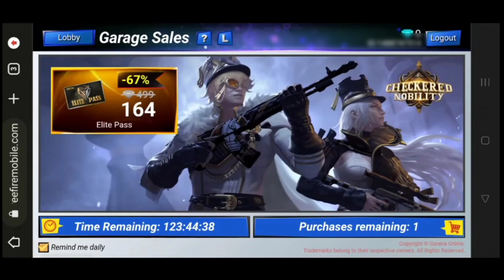Free Fire Hideout Elite Pass New Glitch || Free Fire New Elite Pass Discount Glitch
Free Fire Hideout Elite Pass New Glitch
Free Fire New Elite Pass Discount Glitch
Hideout Glitch Free Fire
Hideout Elite Pass Glitch Kaise Use Kare
elite pass discount event today